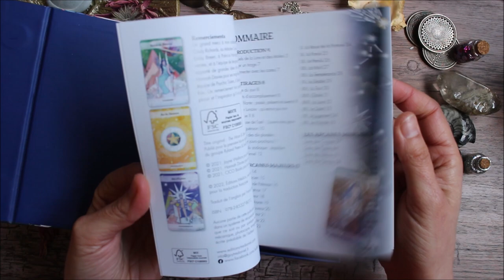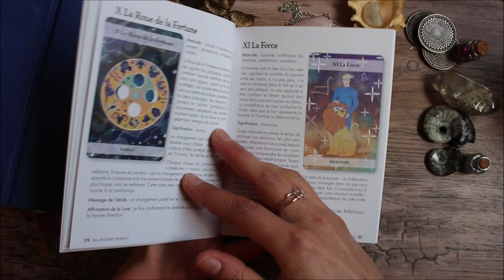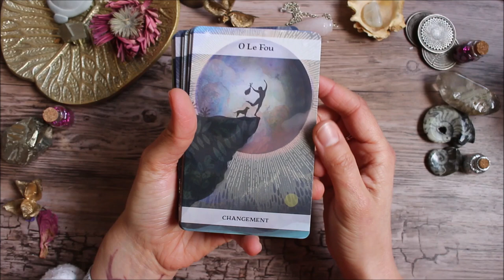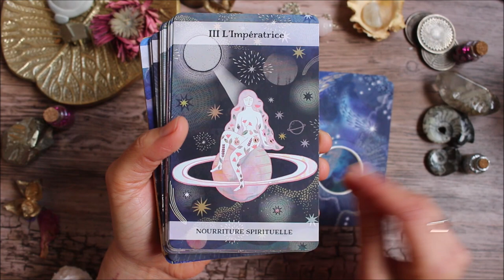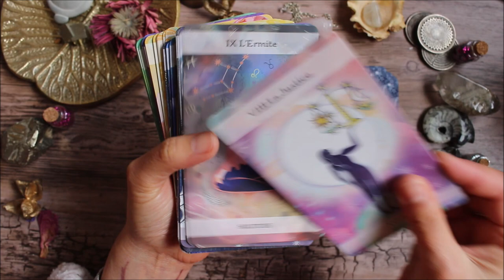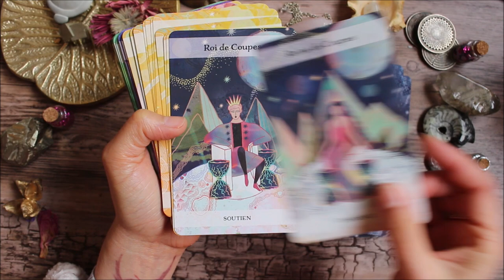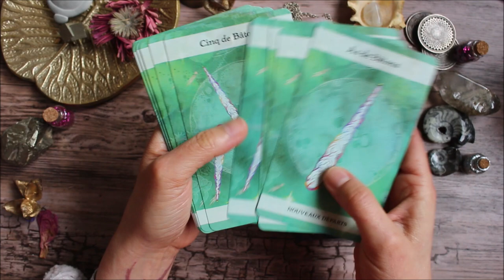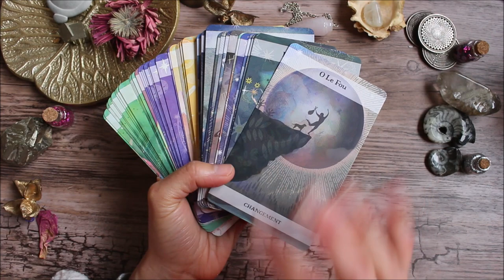Tarot de la lune et des étoiles - Présentation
Où trouver le tarot de la lune et des étoiles